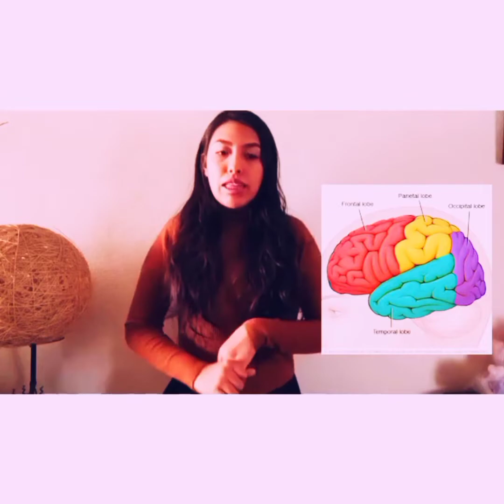PROBLEMAS DEL DESARROLLO COGNITIVOO